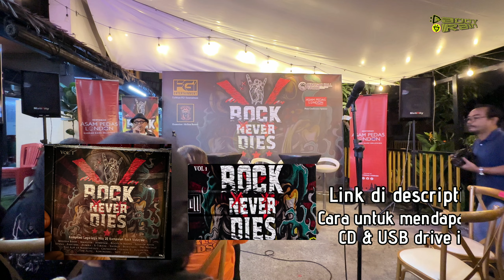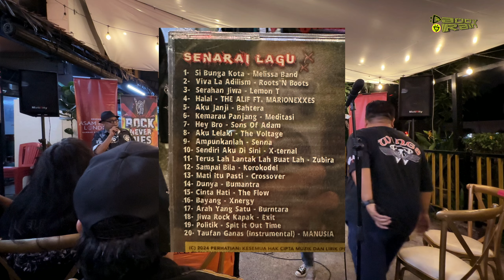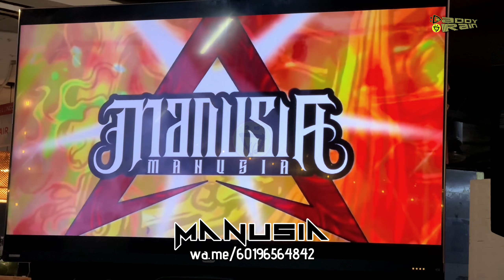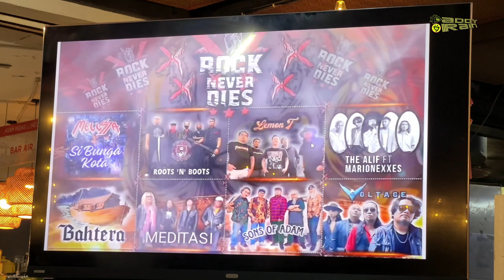ROCK NEVER DIES - Sidang Media Pelancaran & Pengumuman Konsert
Title : Sidang Media Pelancaran & Pengumuman Konsert Rock Never Dies
Date : 30 June 2024
Location : Asam Pedas London, Selayang
Still by : Daddy Rain
Videos by : Daddy Rain

Sidang media pelancaran & pengumuman konsert Rock Never Dies.
Nantikan interview bersama @AjakMelissaTV

Untuk mendapatkan CD & USB drive album compilation Rock Never Dies:
1) MELISSA BAND
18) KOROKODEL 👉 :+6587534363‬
19) SIOT